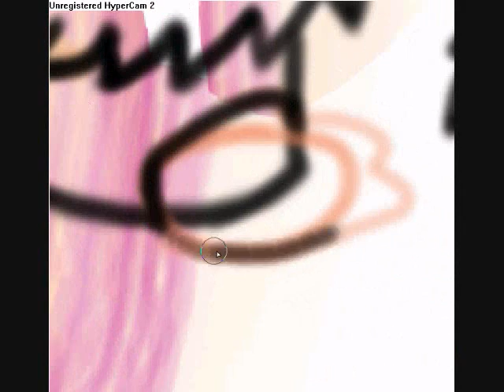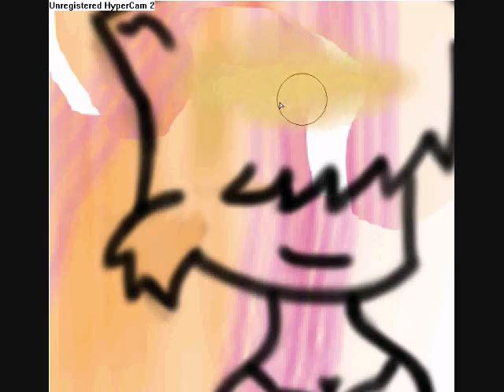Hollister & Wispa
YAY! :D!